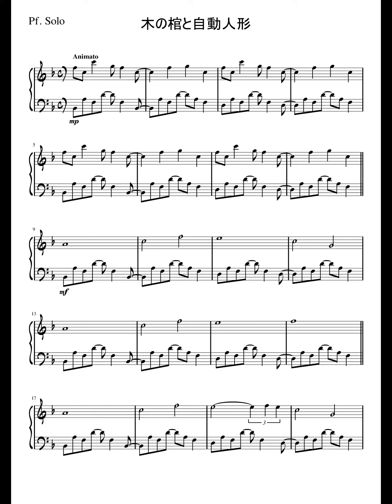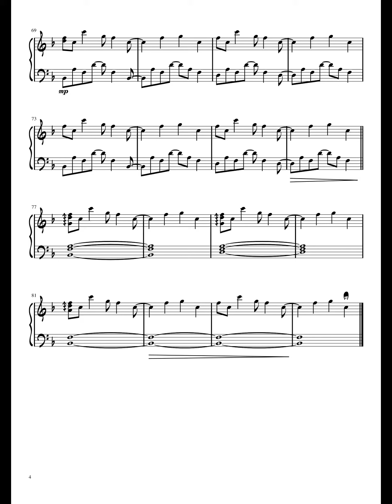【アーシャのアトリエ/Atelier Ayesha】木の棺と自動人形/Just a Coffin and a Automaton (Piano)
弐番館の楽曲です。journey ver.で拾わせて頂きました。
後半少しカットしてます。